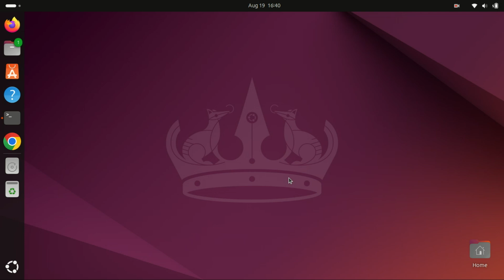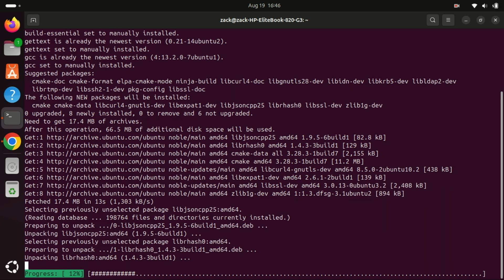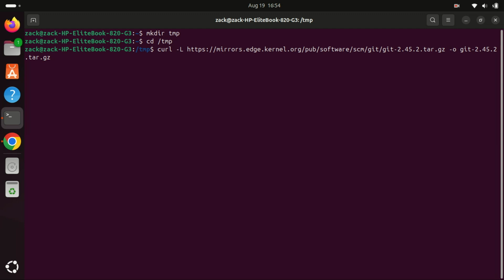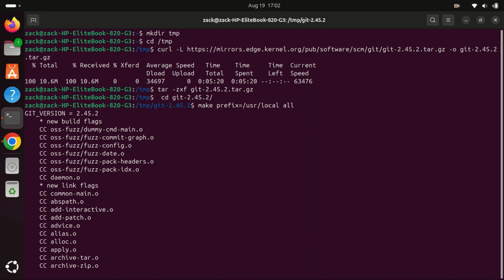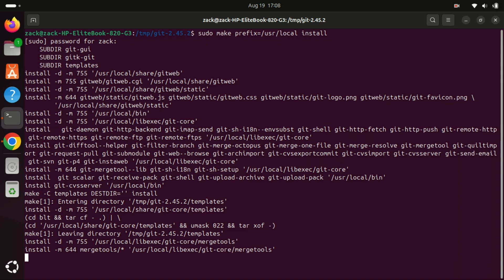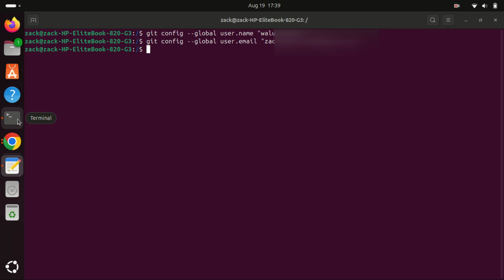How to Install Git on Ubuntu 24.04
In this video, we'll walk you through the process of installing Git on Ubuntu 24.04. Whether you're a developer, a data scientist, or just someone looking to manage your projects more efficiently, Git is an essential tool for version control.

In this tutorial, we'll cover:

Updating Your System: We'll start by making sure your Ubuntu system is up-to-date.
Installing Git: Step-by-step instructions on how to install Git using the terminal.
Verifying the Installation: We'll show you how to check if Git was installed correctly.
Basic Configuration: Setting up your Git username and email to get started with version control.

Commands
sudo apt install build-essential libz-dev libssl-dev libcurl4-gnutls-dev libexpat1-dev gettext cmake gcc -y

curl -L htt:// -o git-2.45.2.tar.gz (part of https removed add)